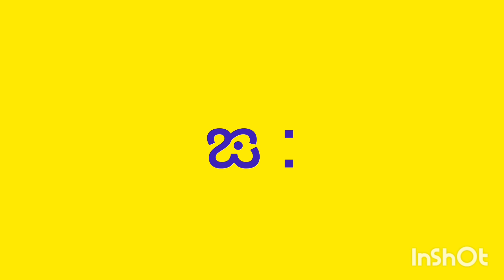ಕನ್ನಡ ಗುಣಿತಾಕ್ಷರಗಳುಙ ಇಂದ ಙಂ kannada gunithaksharagalu na to nam